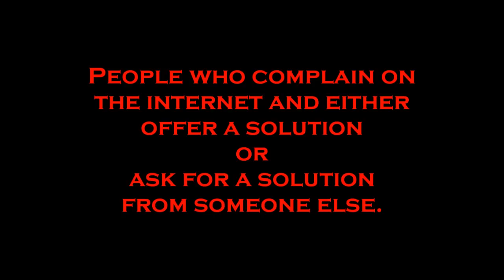Let's Rant: Complaining about Complainers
What mike thinks are two people who complain on the internet.

(By the by:  Yes, I'm offering a solution.  "Try offering a solution" is my solution.)